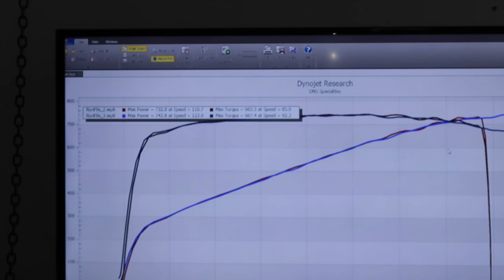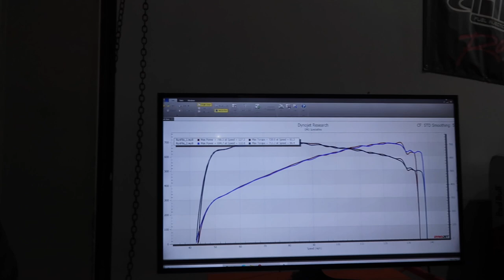POLICE OFFICER CALLS ME OUT AT DNS DYNO NIGHT!!! * COOLEST COP EVER *